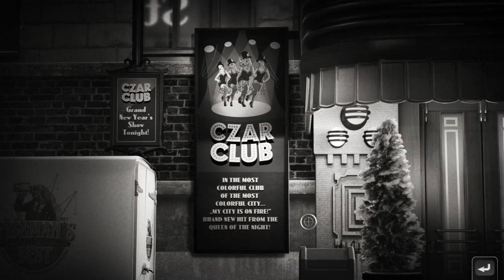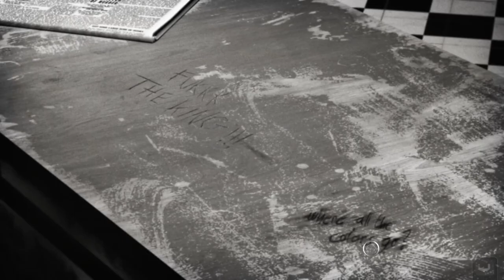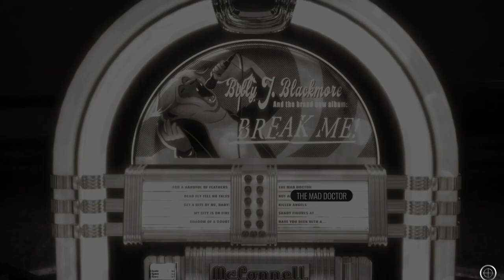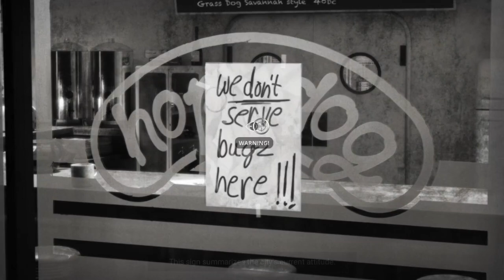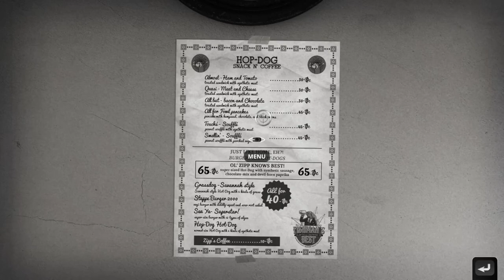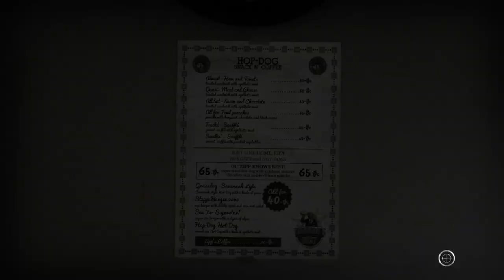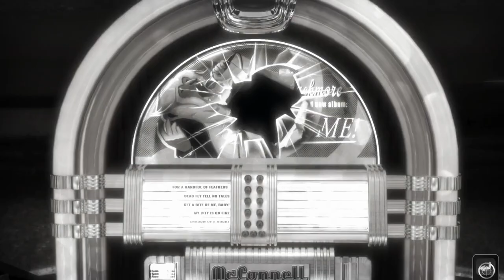[Chicken Police] Let's Play Part 8: Questioning Timothy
WARNING: Game is rated Mature 17+ by ESRB

Zipp is in danger! We received a tip from Bubo that Wessler's goons were about to chase after Zipp. We revisit some of the other places and try to find some more clues and leads to solving this deadly mystery.

Chicken Police is a film noir point and click adventure game set in the dark city of Clawville. It is up to you, playing as Santino "Sonny" Featherland, to solve a mystery in this thrilling wild tale of love, death, and chickens.

00:00 Video Start
00:03 Opening Music
04:22 Introduction
05:20 Game Start
07:03 Weekend House
14:29 The Czar Club
22:30 Mullen's Newsstand
32:23 The Sweltering Nile
39:00 The Hop Dog
43:49 Questioning Tim
55:35 Searching The Hop Dog

Chicken Police: Paint it RED! is available on the following platforms:
PC: